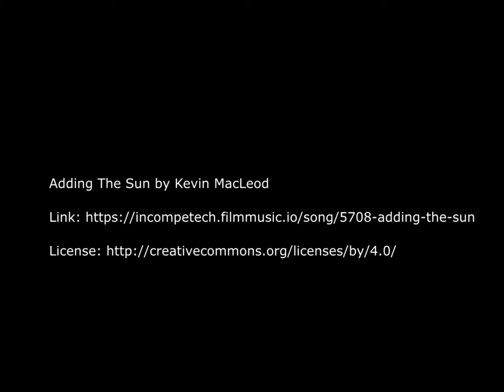Pustynie i oceany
21 maja 2022 r. zorganizowaliśmy warsztaty wokół książki „Pustynie/Oceany” z ilustratorką Justyną Styszyńską. Poszukaliśmy życia w najbardziej suchych rejonach świata i w najgłębszych odmętach, poznaliśmy zwierzęta, które przystosowały się do życia w ekstremalnie trudnych warunkach. Podczas warsztatów plastycznych dzieci wykonały sensoryczny, żelowy miniocean  oraz pustynię w słoiku i umieściły narysowane przez siebie zwierzęta w odpowiednich środowiskach..
Wydarzenie w ramach projektu „Sztuka książki” dofinansowanego ze środków MKiDN pochodzących z Funduszu Promocji Kultury, pod patronatem medialnym portalu Czas Dzieci.